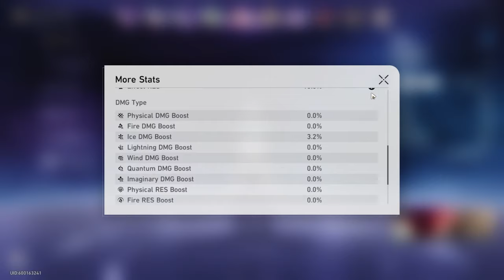[HSR] Acheron is EXTREMELY Fair and Balanced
i know it's company time but i should not be able to do this damage on e0s1

My friend code (FEH) (your defense might be spotlighted): 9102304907

My UID (Star Rail): 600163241